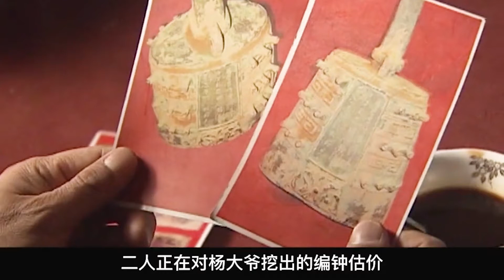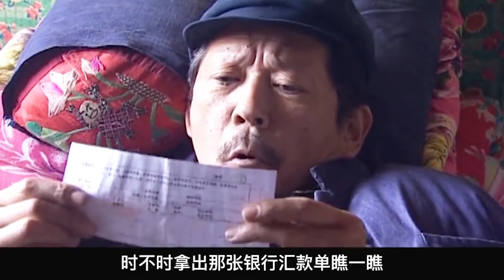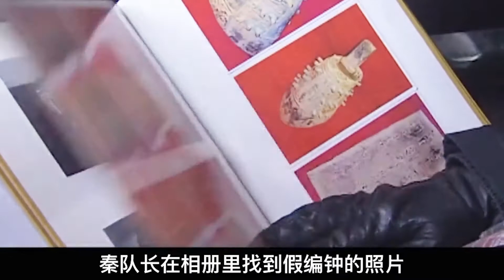《墓道》深度解析，一口气看完全集，带你了解真实且神秘的盗墓贼！